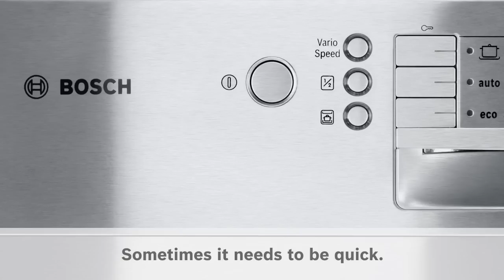VarioSpeed Feature - Bosch Dishwasher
Find out how the VarioSpeed feature in Bosch Dishwashers reduces the program time by up to 50% and yet doesn't compromise on quality during washing and drying.